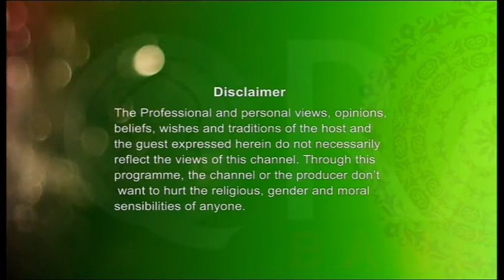Muminer Jibon 03112016 By Mufti Abdul Muntaqim Part 1